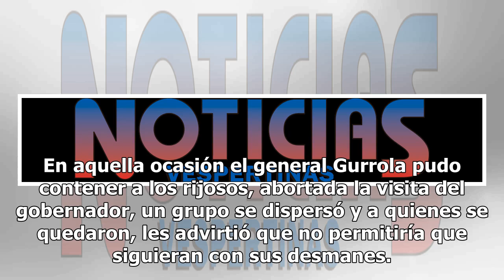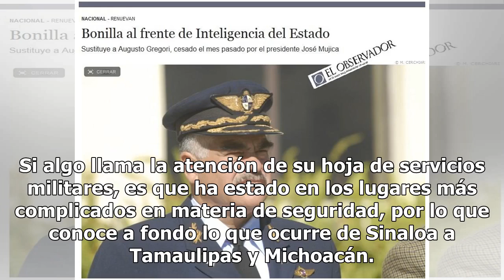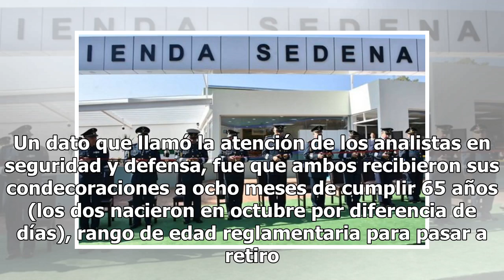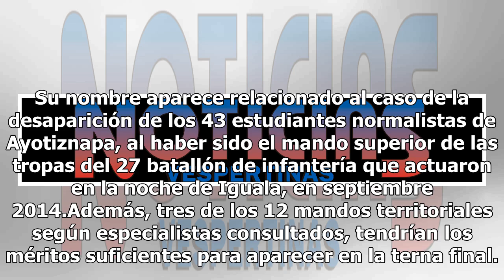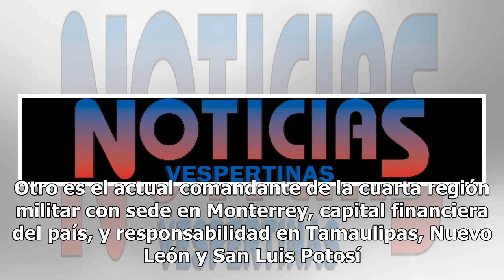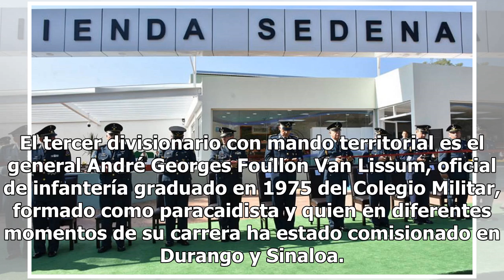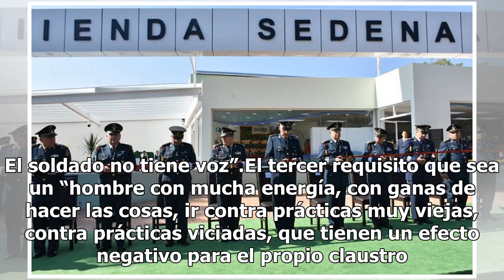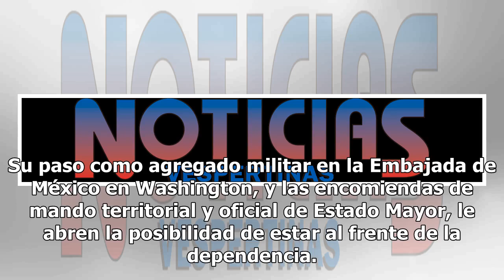Arranca sucesión en las fuerzas armadas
La designación de quien será el nuevo secretario de Defensa y quien encabece la Marina, se da en un escenario inédito ante un Presidente de la República electo que se asume progresista, con una agenda de cambios que muchos se preguntan cómo tocarán a las fuerzas armadas Fueron los minutos más tensos...